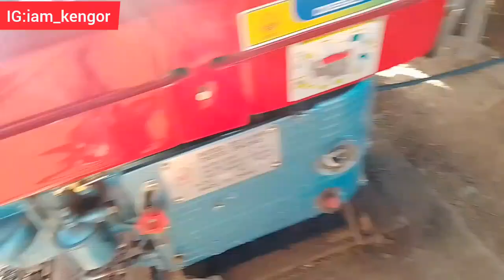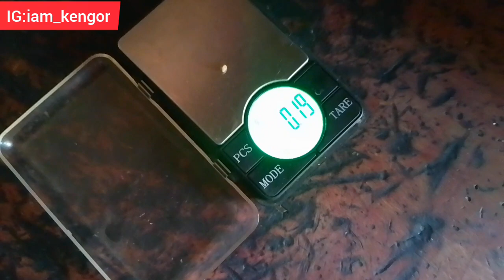HOW GOLD IS MINED IN MY VILLAGE!!😯😯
Support my brother on his channel here @